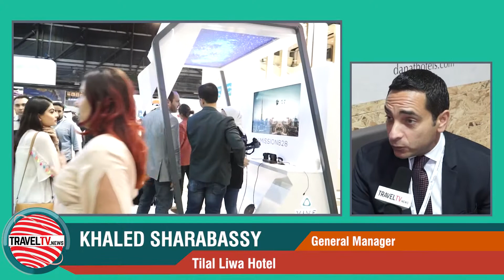Arabian Travel Market 2018 Part III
- In this episode TravelTVMiddleeast.News focuses on:

- Prominent exhibitors and industry professionals from over 150 countries made the 25th edition of the Arabian Travel
Market a great success

- We Interviewed:

- KHALED SHARABASSY, General Manager, Tilal Liwa Hotel
- STASSHANI JAYAWARDENA, Chairperson, Aitken Spence Hotel Managements
- SEAN P DEE, Executive Vice President, Chief Marketing Officer, Outrigger Enterprises Group
- MUHAMMED FATIH DURMAZ, Vice President Sales, Middle East & Cyprus, Turkish Airlines
- PAUL WILSON, Vice President Sales, Centara Hotels & Resorts
- WAEL EL BEHI, General Manager, First Central Hotel Suites
- MUBARAK RASHED AL NUAIMI, Director of Promotion and Overseas Offices, Abu Dhabi Tourism and Culture Authority
- RICHARD WIEGMANN, Managing Director, Sabre Hospitality Solutions EMEA
- SUMAIR TARIQ, Managing Director, R Hotels
- SAMIR ARORA, General Manager, The Retreat the Palm Dubai MGallery by Sofitel